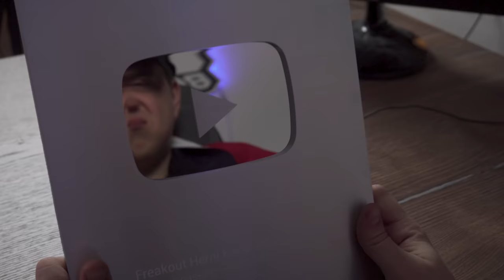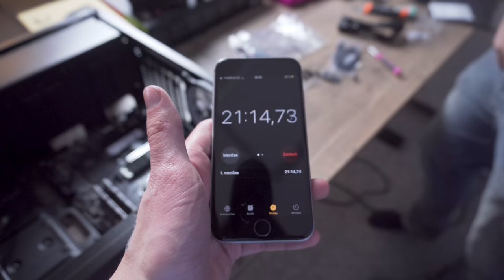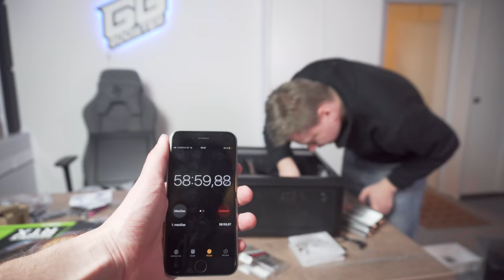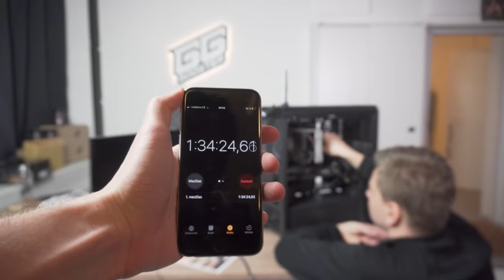Policie v akci aneb jak neskládat počítač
Ochutnej Náš GGbooster / KÓD BENDER

Odebírejte videa ➨ @FreakoutPlus
Naše Herní Highlighty ➨ @freakoutshots5015
Hlavní kanál ➨ @EvilBender47